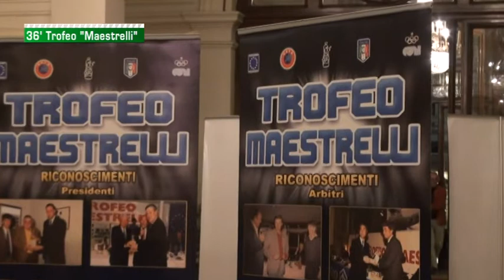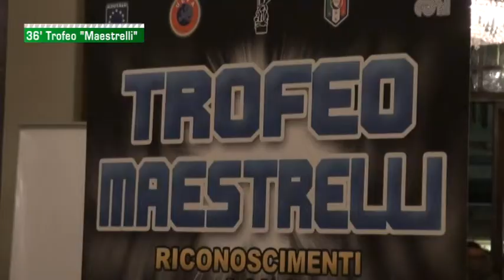Speciale TROFEO MAESTRELLI (a Simone Inzaghi) novembre 2019